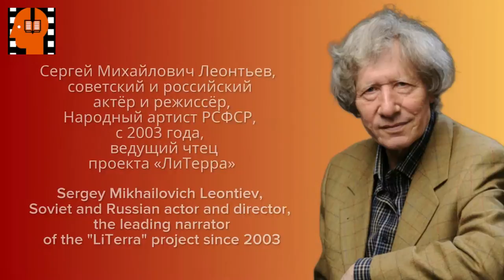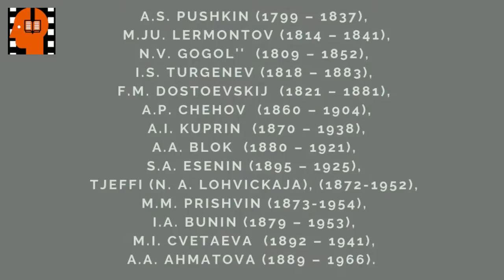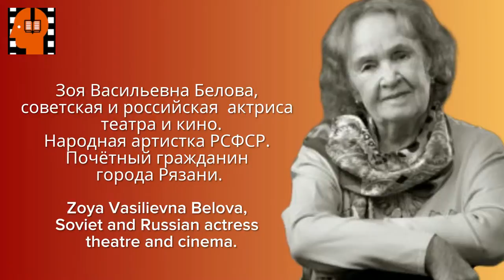A P Chekhov Khirurgiya . Аudiokniga na russkom jazyke